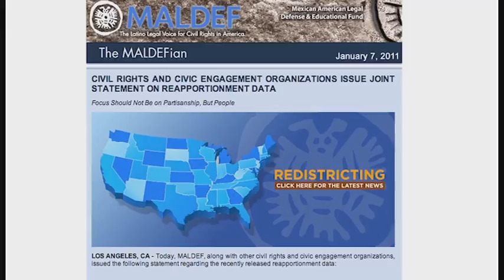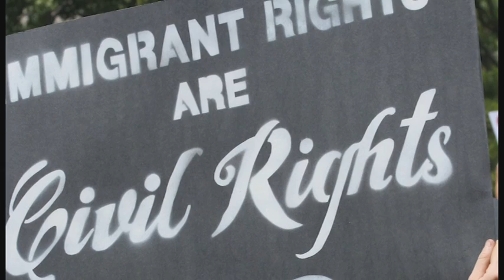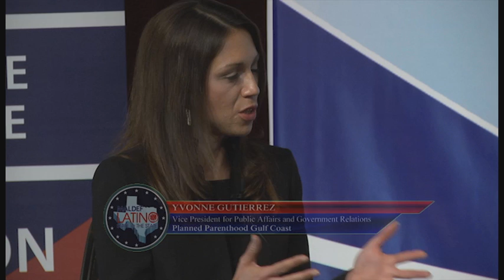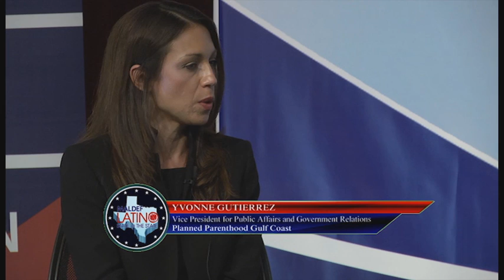2013 Latino State of the State in Texas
On Thursday, August 15th, 2013, MALDEF hosted its first annual Latino State of the State in Texas.  This discussion was moderated by President and General Counsel of MALDEF, Thomas A. Saenz.  Panelists included The Honorable Rafael Anchia, Dr. Maria "Cuca" Robledo Montecel, Yvonne Gutierrez, Nina Perales, and David Hinojosa.